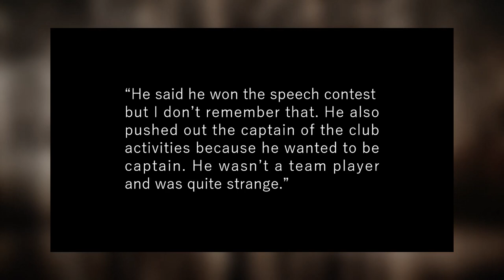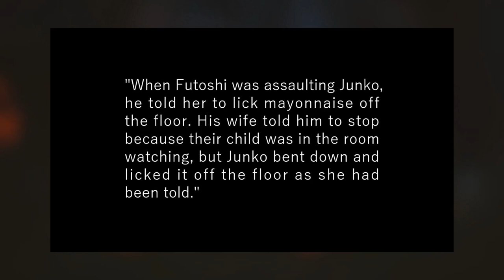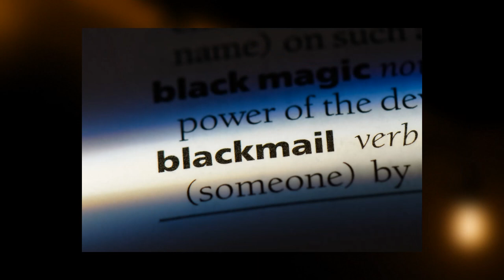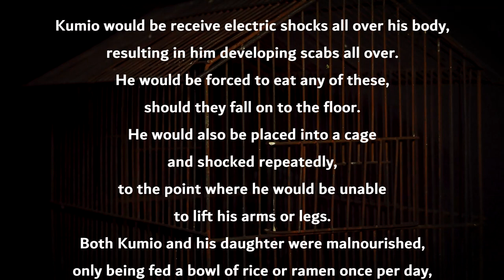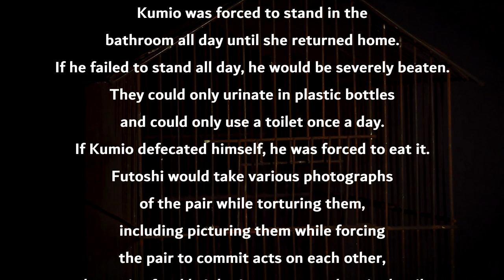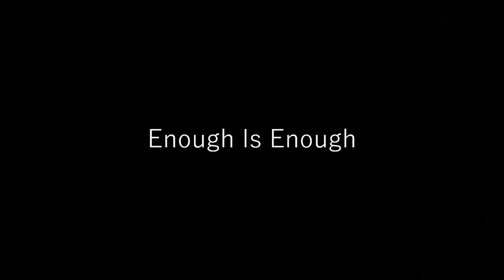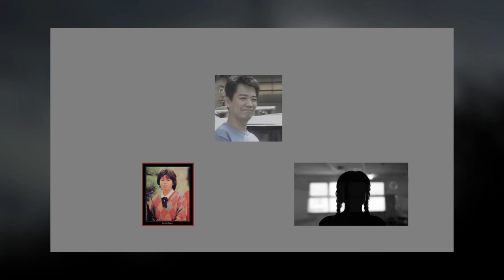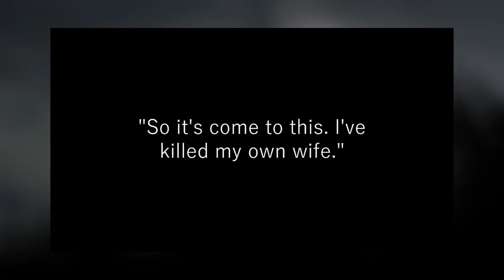Futoshi Matsunaga | The Mind Control Killer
This video takes us back to Japan, where we’ll be discussing Futoshi Matsunaga, otherwise known as the mind control killer.

It’s one of Japan’s most infamous true crime cases and yet, it’s a case which isn’t widely discussed outside there. Today, we’ll be looking over his crimes, and how he manipulated his victims into carrying out his evil work, so he wouldn’t have to get his own hands dirty.

MUSIC Background Music - we cannot defend you: CO.AG Music